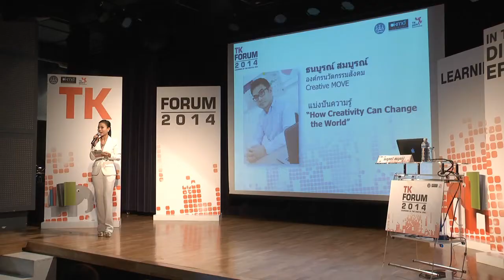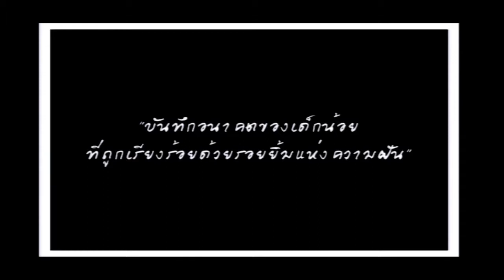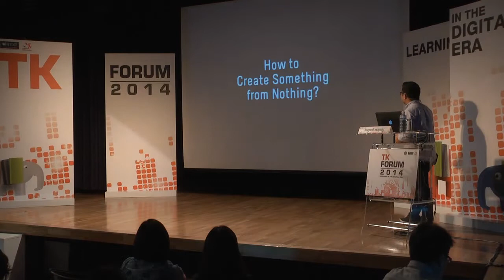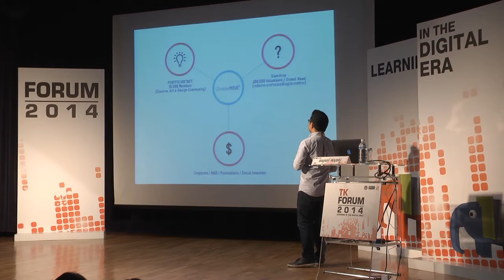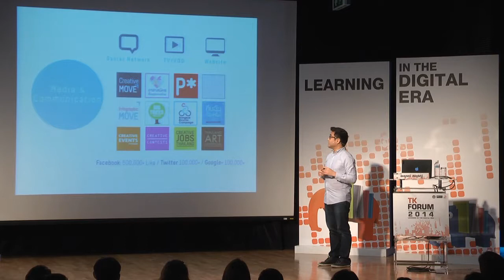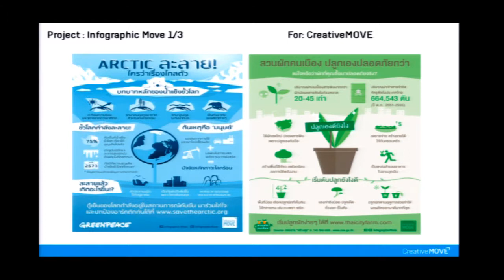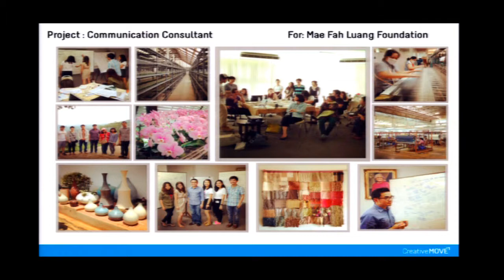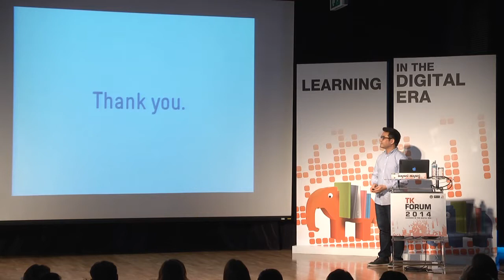วีดิทัศน์ How Creativity Can Change the World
วีดิทัศน์ How Creativity Can Change the World โดย นายธนบูรณ์ สมบูรณ์ บันทึกในโอกาสการประชุมวิชาการประจำปี 2557 (TK Forum 2014) ของสำนักงานอุทยานการเรียนรู้
ติดตามความเคลื่อนไหวด้านการอ่านการเรียนรู้อื่น ได้ที่